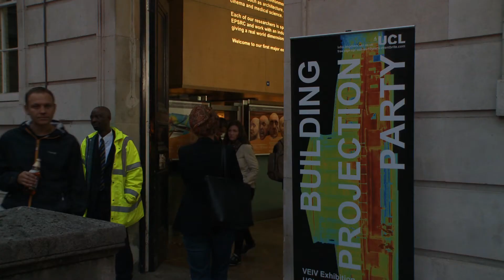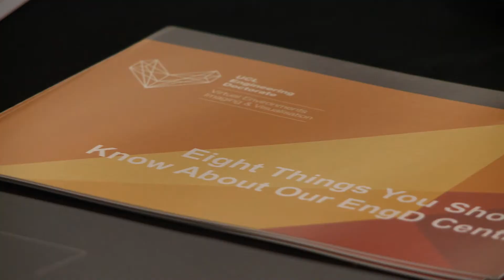Celebrating 10 years of VEIV at UCL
At sunset on Friday 14th June 2013, virtual and real worlds collided inside UCL's quad as the Engineering Doctorate Centre in Virtual Environments, Imaging and Visualisation (VEIV) showcased examples of their research by projecting visualisations onto the entire façades of the Portico and Wilkins Building. A full-scale wind simulation swept across the quad before one of London's most iconic buildings was cloaked in a psychedelic thermal performance visualisation.

This was the opening of a show that included a visualisation of the digital restoration of an ancient manuscript, the projection of various energy consumption visualisation themes and the simulation of smoke.

UCL EngD VEIV Centre

The Engineering Doctorate Centre in Virtual Environments, Imaging and Visualisation (EngD VEIV) was founded in 2001 at University College London in the Department of Computer Science and The Bartlett School of Graduate Studies. Funded by EPSRC and UK industry, the EngD VEIV supports research engineers (REs) studying in areas related to the use of visualisation and imaging in engineering and design.

VEIV EngD Centre in numbers:

- 75 doctoral research engineers
- £7 million grant from EPSRC (UK Engineering and Physical Science Research Council)
- 65 industrial sponsors over the life span of VEIV EngD Centre

Find out more about the EngD VEIV programme and The Bartlett School of Graduate Studies on The Bartlett